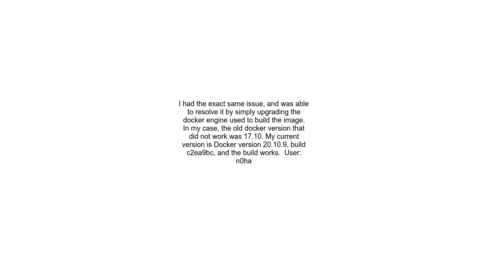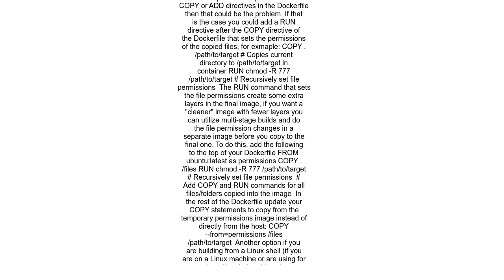Dockerizing Spring boot application getting permission denied